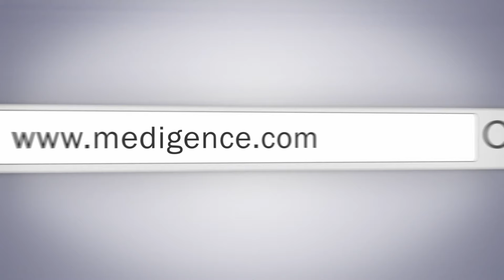Bellevue Medical Center Mansourieh, Lebanon | Top Hospital in Lebanon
Believue Medical Center (BMC), located in the valley of Qanater Zbaideh, provides advanced general healthcare services to patients from around the world. It is accredited by the prestigious Joint Commission International (JCI) and is approved and accredited by the Lebanese Ministry of Public Health.
It’s serene environment and ideal location makes it a perfect place to seek medical treatment and spend some peaceful time recovering from the surgery or illness. It has a highly skilled treatment of specialists, who offer treatment for different ailments in different branches of ailments, including cardiology, orthopedics, urology, gastroenterology, oncology, dermatology, neurology, and ENT.